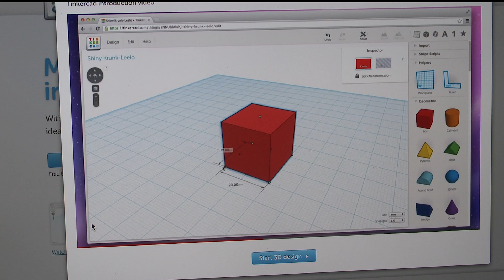Tel Aviv’s 3D Factory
Take a look inside the new ‘experience store’ for three-dimensional printing in Israel.

Industrial designers Oded Marcus and Shaul Cohen welcome students and studios – and the general public -- to come inside their new 3D Factory in Tel Aviv to check out the cutting-edge three-dimensional printers and what they can make.

“Most of the people who come to this store don't even know what to print. They just want to see the printer work,” says Marcus. “We tell them how to build a simple object or how to download an object from the Internet and they come with a file on a disk-on-key and they print it. We wanted to give the opportunity of printing to everybody that deals with design.”

Check out the 3D Factory on this video and let your imagination run wild. “I believe it's going to be revolutionary,” Marcus predicts.